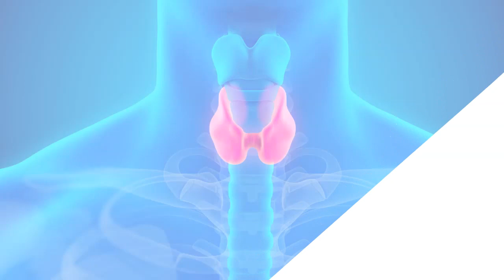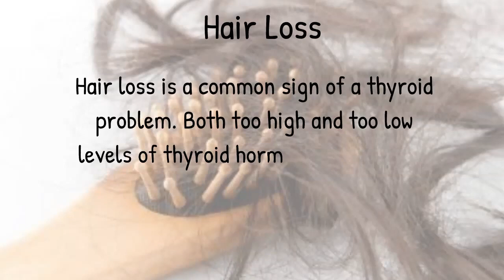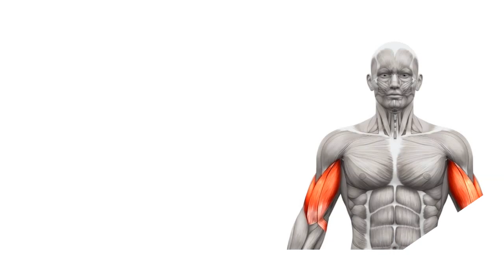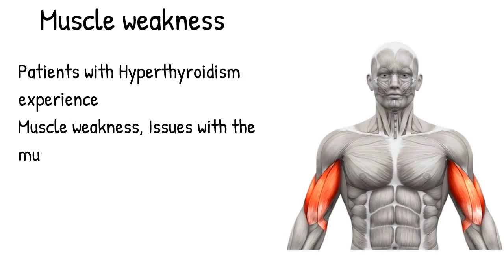Thyroid problems explained Hypo or Hyper thyroidism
Thyroid disorders can have a noticeable impact on your energy level and mood. Hypothyroidism tends to make people feel tired, sluggish, and depressed. Hyperthyroidism can cause anxiety, problems sleeping, restlessness, and irritability.